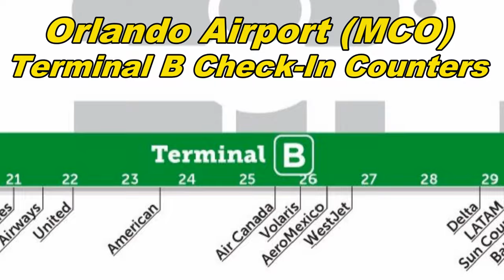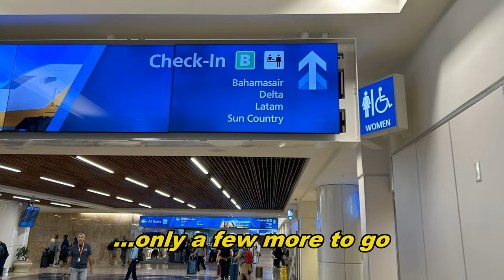Orlando Airport – Terminal B Airline Counter Walkthrough (2023)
With the Orlando International Airport (airport code MCO ) being the busiest airport in Florida and the seventh busiest airport in the United States, there are many travelers flying out of the airport each day.  Many of these travelers come through MCO to get to/from the various attractions in central Florida such as Disney, Universal, and the cruise port at Port Canaveral.

This video shows a walkthrough / tour of the airline counter area of Terminal B at MCO.  Terminal B houses the check-in counters and baggage drops for the following airlines: Alaska Airlines, Canada Jetlines, Breeze Air, Silver Airways, United, American Airlines, Air Canada, Volaris, AeroMexico, WestJet, Delta, LATAM, Sun Country Airlines, and Bahamasair.